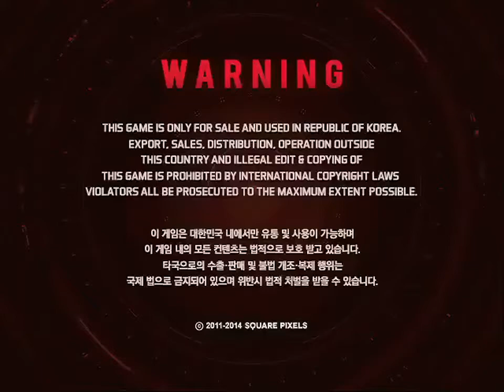[EZ2AC : EVOLVE] Start Interface (Ver.1.2a) (60fps)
EZ2AC : EVOLVE (Ver.1.2a) 의 Start Interface 입니다. 코인을 넣기 전의 인터페이스입니다.